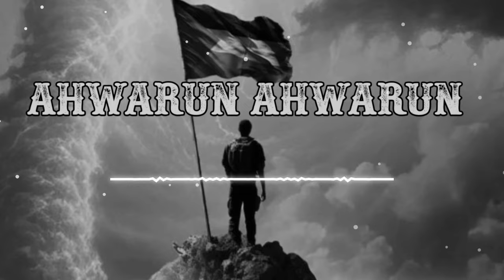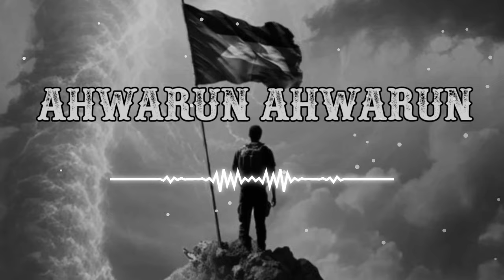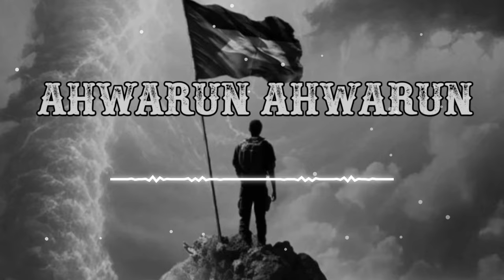Ahwarun Ahwarun (Slow+Reverb) | Nasheed Beautiful | Quran 4k status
If you liked it, Quran 4k status Presented

____________________________/SOCIAL LINKS\__________________________________